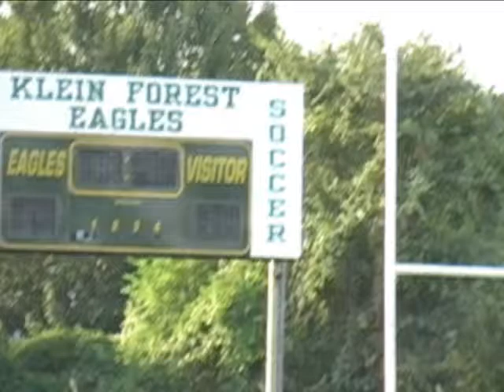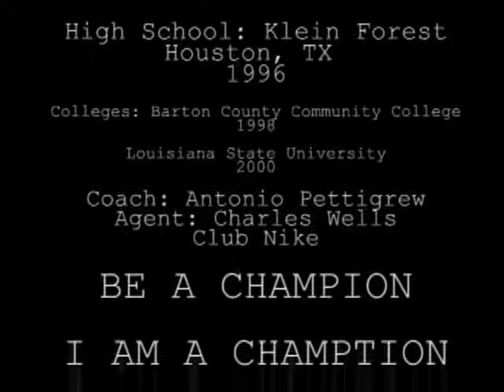Brew, Derrick 2009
Men's Ministry Interview by Jazzy Productions